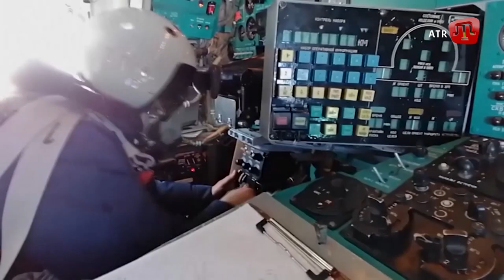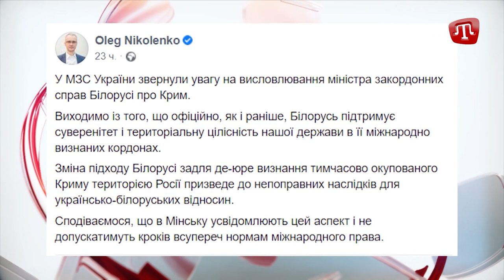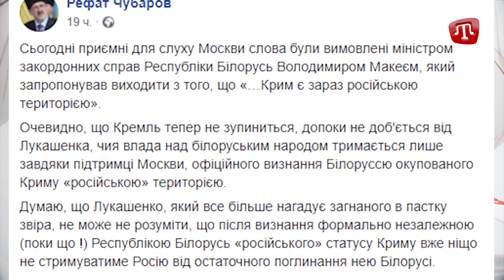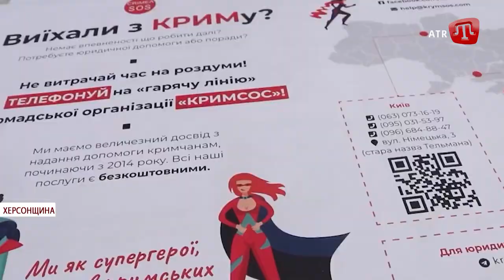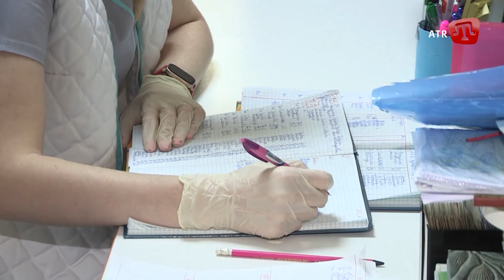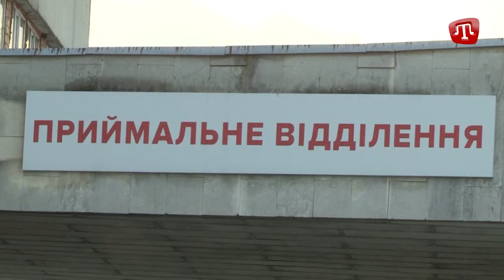Qırımtatarlar içün evler; Beyaz Rusiyege sanktsiyalar; Edem Semedlâyevge üküm | Zaman 11.11.21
У СЬОГОДНІШНЬОМУ ВИПУСКУ ДИВІТЬСЯ:

1. Окупанти склали протокол і на дружину Едема Семедляєва за неправильне паркування.

2. Чергова помста окупаційних силовиків: 12 діб адмінарешту.

3. Міністр з питань реінтеграції окупованих територій України Ірина Верещук закликала міського голову Херсона сприяти зведенню житла для кримськотатарських переселенців.

4. Підозрюваний безпосередньо реалізував політику держави-окупанта, спрямовану на переслідування проукраїнськи налаштованого населення півострова.

5. Пробиті снарядами й кулями стіни та повне розорення. Такий звраз на вигляд будинок у Сирті, де до війни жило лівійське подружжя Абдалли й Могнаї.

6. МЗС України застерігає Білорусь від офіційного визнання тимчасово окупованого Криму російською територією.

7. Жителі окупованого Криму відтепер можуть отримати ID-паспорти у ЦНАПах на пунктах пропуску.

8. У Києві відкрилася виставка на згадку про Хотинську війну.

9. Україна минула пік захворюваності ковідом.

10. Євросоюз розширить свої санкції щодо Білорусі, націлившись і на людей, і на організації.